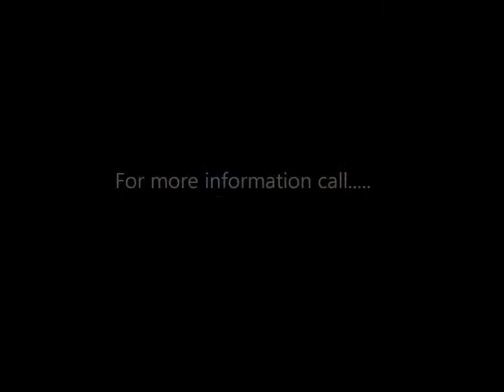5610 Newanga Avenue, Santa Rosa, CA 95405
Incredible, one-of-a-kind property bordering Spring Lake & Annadel State Parks. This gated, 1-acre parcel includes over 3,700 square feet of living space, 4 bedrooms, 4 full baths, with a pool house/rec room/artist studio, workshop and office. This fully-landscaped acre includes RV parking, lush gardens, crushed rock pathways, private courtyard, an in-ground pool and arbor-covered patio. The ultimate home for an active family and/or park enthusiasts.